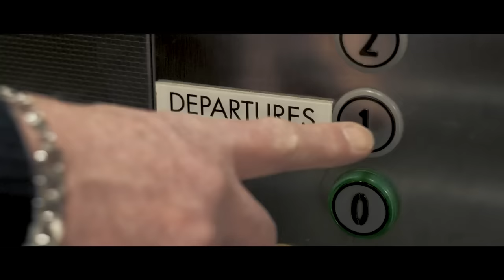The Sound of a World on the Move | Ferrovial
Our company is invisible. And that’s how it should be.
When things are working well, no one has to ask, “Who built this?” or “How did it get here?” But even though we’re invisible, we create sounds.

The sounds made by movement.

What does progress sound like? Initiative? Adventure, urgency, solidarity, innovation….

Everything has its own sound.

Do you want to hear them?